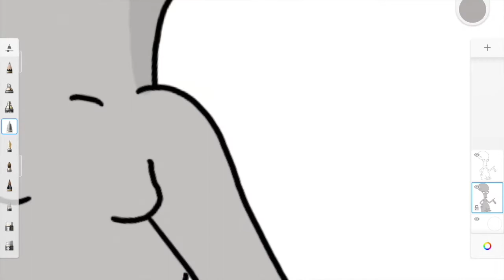Roger in 60 Seconds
Easy to draw, even easier to watch and enjoy, the unmistakable Roger from American Dad